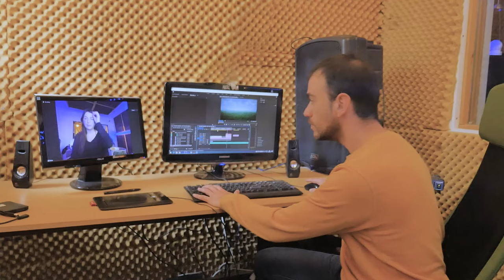עריכת וידאו מרחוק - אונליין - סטודיו גולן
צריכים עריכת וידאו בזמן קצר? רוצים לשלוט בתהליך העבודה ולהשאיר אפס מקום לתיקונים חוזרים? עריכת וידאו מרחוק אונליין נותנת לכם את האופציה לשבת עם עורך וידאו מקצועי, מסך מול מסך דרך זום ולערוך את הסרטון שלכם ולהיות חלק מתהליך העבודה.